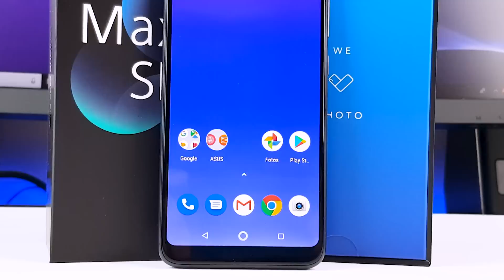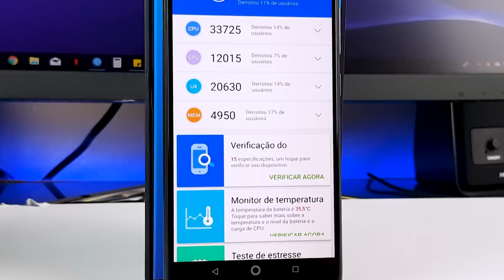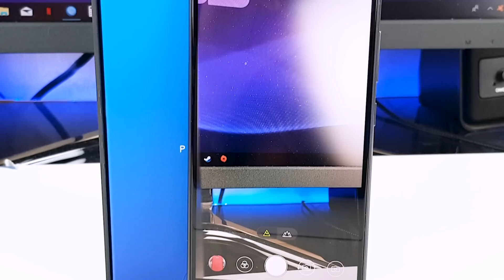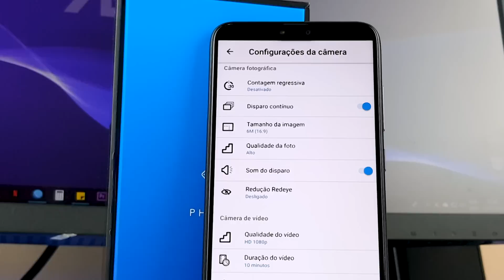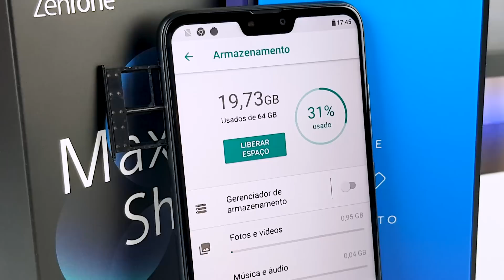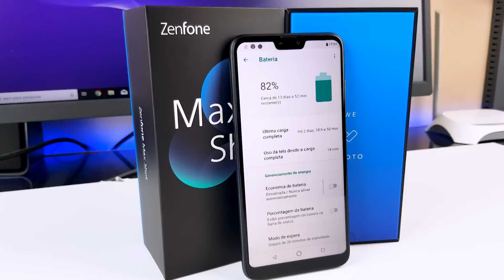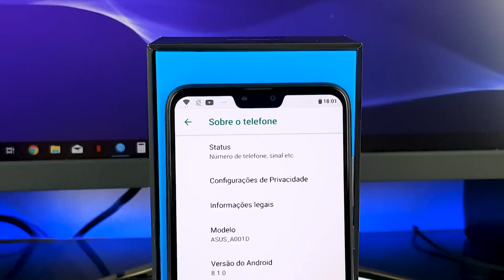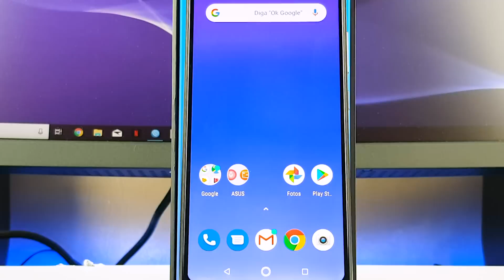Asus Zenfone Max Shot Analise Completa | L Tech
O novo Zenfone Max Shot tras segundo a Asus tudo que é necessário para o brasileiro, nessa analise você confere o que eu achei dele e minha analise completa!

Links para comprar o Zenfone Max Shot